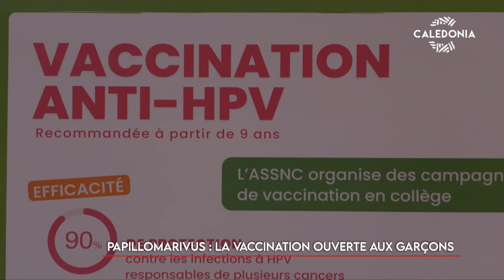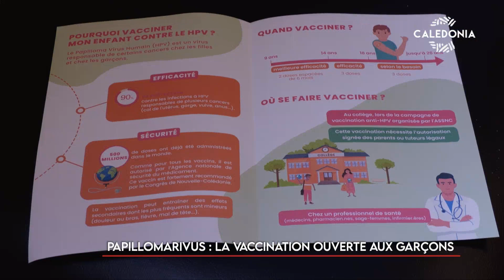Papillomavirus : la vaccination ouverte aux garçons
[Diffusé dans le JT du 29-09-23]
La campagne de vaccination contre le papillomavirus est désormais ouverte aux jeunes garçons. L’agence sanitaire et sociale de Nouvelle-Calédonie vient d’achever sa première semaine de campagne. Si jusqu’ici on ne vaccinait que les jeunes femmes, 1 tiers des hommes de plus de 15 ans seraient porteurs d’au moins une forme de HPV, le Human Papilloma Virus, responsable du cancer du col de l’utérus.
Nous avons assisté à cette campagne. Elle se déroulait vendredi matin au collège Champagnat à la Vallée des Colons (Nouméa).